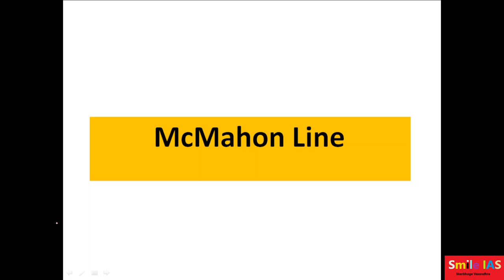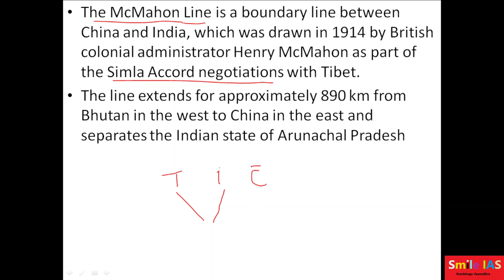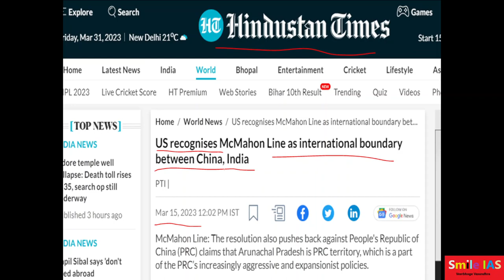US recognises McMahon Line as international boundary between China, India